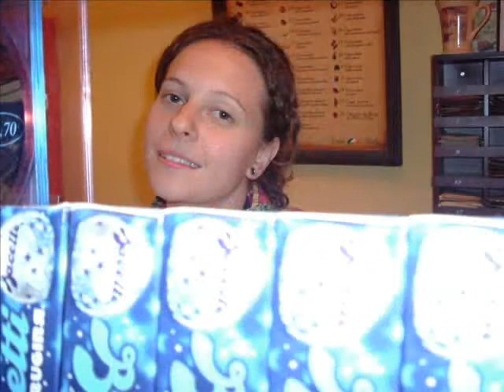Videoclip Autogrill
Sulle note della struggente canzone di Francesco Guccini un videoclip girato in gran parte a Gubbio